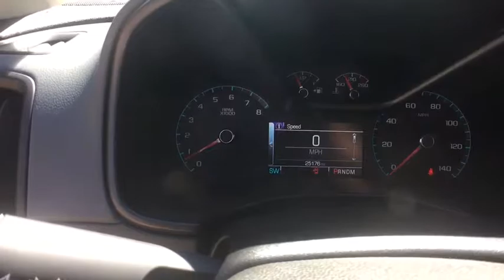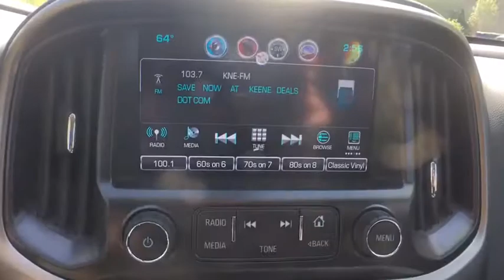2016 Chevrolet Colorado Bellows Falls, Keene, Brattleboro, Claremont, Greenfield, VT ST8214A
Rainforest Green Metallic U 2016 Chevrolet Colorado available in Bellows Falls, Vermonat at Durand Toyota Ford. Servicing the Keene, Brattleboro, Claremont, Greenfield, VT area.

4WD. Rainforest Green Metallic 2016 Chevrolet Colorado Z71 4WD 6-Speed Automatic 3.6L V6 DGI DOHC VVTbrbrbrAwards:br  * 2016 KBB.com Best Buy Award Finalist   * 2016 KBB.com Best Resale Value Awards